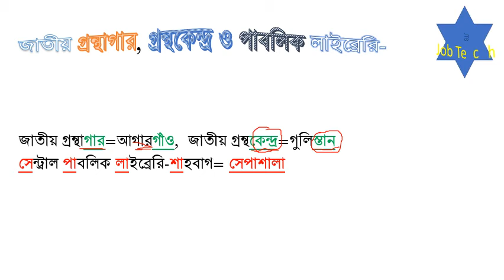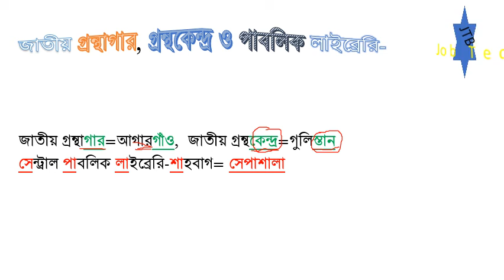জাতীয় গ্রন্থাগার গ্রন্থকেন্দ্র ও কেন্দ্রীয় পাবলিক লাইব্রেরি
হাসতে হাসতে শিখুন। শিখতে শিখতে হাসুন। মজা করে , আনন্দের সাথে শিখুন। কঠিন বিষয়কে সহজভাবে, ছন্দের সাহায্যে আপনাদের সামনে উপস্থাপন করছি। নিয়ম বা সূত্রগুলো খাতায় লিখে নিয়ে বার কয়েক পড়ে দেখুন, জাদুর মতো কাজ করবে। এছাড়া সূত্রগুলো আপনার বন্ধু বান্ধবীর সাথে কিংবা আপনার সমমনা কারো সাথে আলোচনা করুন। দীর্ঘদিন মনে থাকবে। সো, হয়ে যাক না একবার আনন্দের সাথে পড়া।
প্রতিনিয়ত চাকরীর প্রস্তুতি নিতে এমন সব বিষয় সামনে চলে আসে, যা বিব্রত করে ফেলে। দেখা যায় একই নামের বা একই রকম শব্দ বা একই উচ্চারণ অথবা কঠিন কিছু বিষয় যা কোনোমতেই মুখস্থ কিংবা আয়ত্ত্ব করা সম্ভব হচ্ছেনা। এরকম বিষয় নিয়ে সর্টকাট পদ্ধতিতে, সূত্রের সাহায্যে বা ছোট শব্দের সাহায্যে মনে রাখার মতো টেকনিক পাবেন এখানে। বাংলা, বাংলা ব্যাকরণ, ইংরেজি, ইংরেজি গ্রামার, গণিত, সাধারণ জ্ঞান বাংলাদেশ বিষয়াবলী, সাধারণ জ্ঞান আন্তর্জাতিক বিষয়াবলী, কম্পিউটার, বিজ্ঞান, রসায়ন, পদার্থ, জীব, সুশাসন ও নাগরিকতা, সাম্প্রতিক বিষয়াবলীসহ যেকোনো কঠিন ও জটিল বিষয়ের সহজ সমাধান। যেগুলো আপনার মনে রাখা কঠিন , তা খেলাচ্ছলে মনে রাখতে পারবেন। এখানে প্রকাশিত ভিডিওগুলো আপনার চাকরির প্রস্তুতিকে আরো শাণিত করবে। আপনি অতি সহজেই সব মনে রাখতে পারবেন। যে বিষয়গুলো ঘণ্টার পর ঘণ্টা পড়েও মনে রাখতে পারেন না, মাত্র ২ মিনিটে এসব সূত্রের সাহায্যে মনে রাখুন এবং পরীক্ষার খাতায় নির্ভুল উত্তর করে চাকরিজীবী হয়ে যান। পাশাপাশি লাইক, কমেন্ট ও শেয়ার করে সহযোগিতা করুন আমাদের। আপনাদের সার্বিক উন্নতিই আমাদের সর্বদা কাম্য। আমার চ্যানেলের প্লেলিস্ট থেকে বিষয়ভিত্তিক ভিডিওগুলো দেখতে পারেন, তাতে আপনার সময় এবং শ্রম দুটোই বাঁচবে।